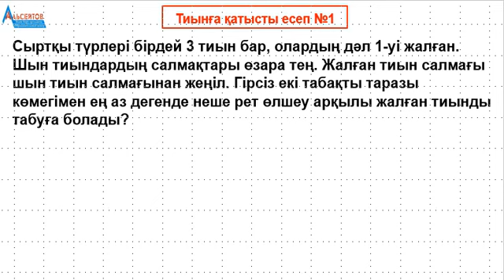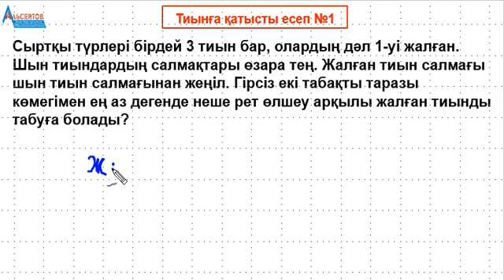Тиынға қатысты есеп №1 // Логикалық есеп // Альсейтов білім беру орталығы / Математикалық сауаттылық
Тиынға қатысты есеп №1 // Логикалық есеп // Альсейтов білім беру орталығы / Математикалық сауаттылық атты бейнеролик. Бейнероликте бір логикалық есеп қарастырылады. Дәлірек айтқанда, "Сыртқы түрлері бірдей 3 тиын бар, олардың дәл 1-уі жалған. Шын тиындардың салмақтары өзара тең. Жалған тиын салмағы шын тиын салмағынан жеңіл  ..." деп басталатын есеп толығымен шығарылады. Осы есеп және осыған ұқсас есептер математикалық олимпиадалар мен регаталарда жиі кездеседі.
Математика және математикалық сауаттылықтан  есептердің шешімдерін жариялауды жалғастырамын. Бұл есептердің барлығы да "Альсейтов" білім беру орталығында өткізілген сабақтарда талданған есептер.